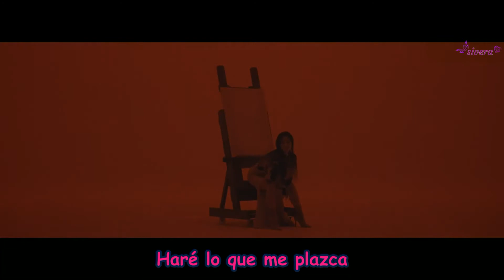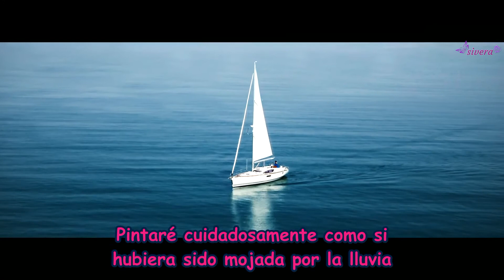MAMAMOO (WHEE IN) - WATER COLOR (SUB ESPAÑOL)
Incluida en el primer mini álbum de Whee in "Redd" (Rojo)